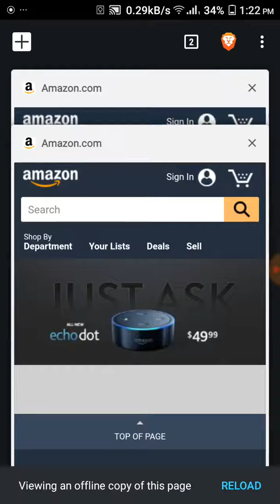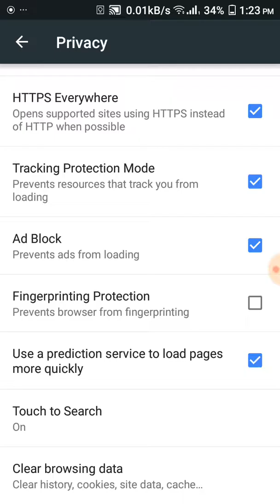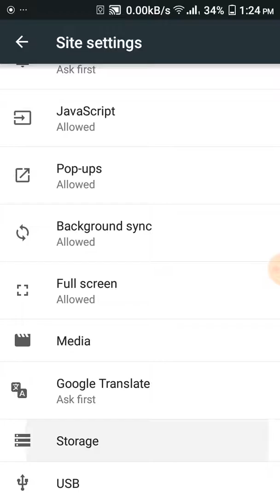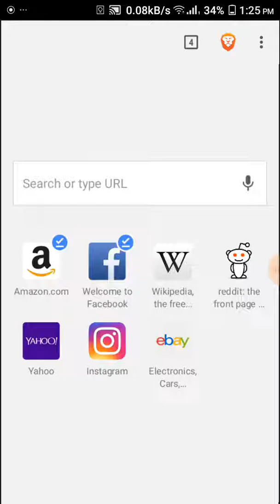How to use brave browser ad blocker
Download link

Brave Web Browser is a fast, free, secure web browser for Android with a built-in AdBlock, tracking and security protection, and optimized data and battery experience.

ADBLOCK
Brave is designed with a built-in adblocker to provide an ad-free and seamless browsing experience.

FAST & SECURE
No external plugins or settings to manage or configure! Brave simply provides the fastest and most secure browsing experience available for Android. Brave is designed for both speed and security, so you can enjoy lightning fast browsing without popups, malware and other annoyances.

BATTERY & DATA OPTIMIZATION
Brave reduces page loading time, improves performance, and guards from ads infected with malware. Brave shows a 2x to 4x speed increase on Android, so you will see a direct reduction in both battery and data plan consumption.

PRIVACY PROTECTION
Brave also protects users with leading privacy and security features such as HTTPS Everywhere (encrypted data traffic), script blocking, 3rd party cookie blocking, and private incognito tabs.

Brave for Android has the following features:
* Built-in AdBlock
* Blocks pop-ups
* Battery optimization
* Data optimization
* Tracking Protection
* Https Everywhere (for security)
* Script Blocking
* 3rd party cookie blocking
* Bookmarks
* History
* Private tabs
* Recent tabs

Easy! Just click on the lion head and discover Brave Shields, which have per-site settings so you can decide which sites to block.

About Brave
We have a mission to save the web by increasing browsing speed and safety for users, while growing ad revenue share for content creators.

The web has become a different place. With the ad-tech ecosystem out of control, users have revolted and blocking ads has become the new weapon of choice for improving their browsing speed, safety and privacy. Unfortunately, blocking alone results in a race to the bottom where nobody wins. Without the ability for content creators to earn money for their efforts, users could be left with fewer sites to browse, relegated to hand-picked content from controlled sources.

Brave aims to transform the online ad ecosystem with micropayments and a new revenue-sharing solution to give users and publishers a better deal, where fast, safe browsing is the path to a brighter future for the open web.

To learn more about Brave web browser which has a built-in AdBlock, tracking and security protection, and optimized data and battery experience, please go

Note: Brave for Android is Brave's tab-based browser and is different from Brave Browser - Link Bubble, which loads pages in the background.